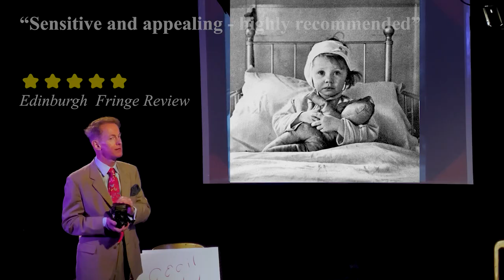CECIL BEATON'S DIARIES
On tour 2023

For the first time, the diaries of photographer and designer Sir Cecil Beaton come to the stage, to accompany his most iconic images. Beaton’s photographs showed his versatility; his diaries exposed the cost. Even his triumphant designs for My Fair Lady never stopped his doubts. And his passion for Greta Garbo found fulfilment only in his writing.

Blisteringly funny, with appearances ranging from the Queen Mother and Elizabeth Taylor to Churchill and Capote, the diaries paint a self-portrait of the 20th century’s most compelling dandy.

Performed by Richard Stirling, whose recent credits include Bridgerton and The Man who Fell to Earth.

Richard Stirling epitomises Beaton’s crisply tailored demeanour Edinburgh Guide

Unexpectedly moving The Stage